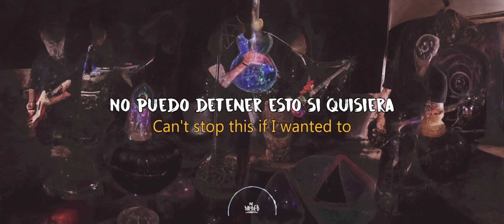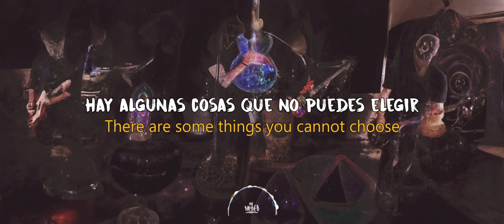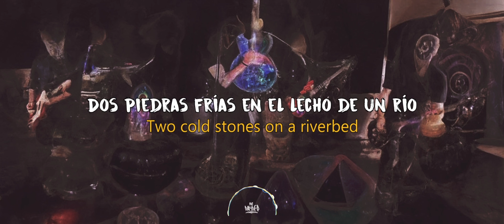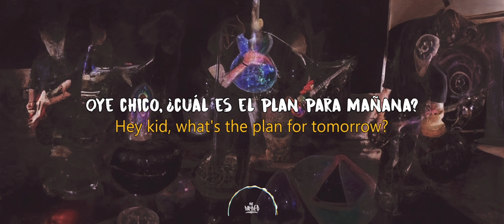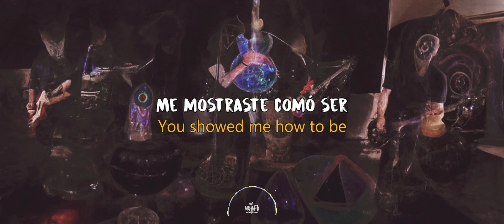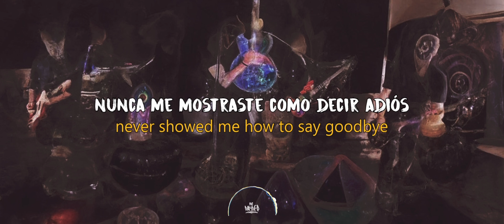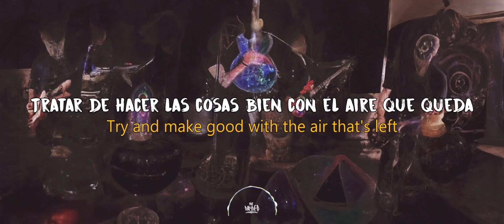Foo Fighters - The Teacher // Subtitulada - Lyrics ( Español / ingles )